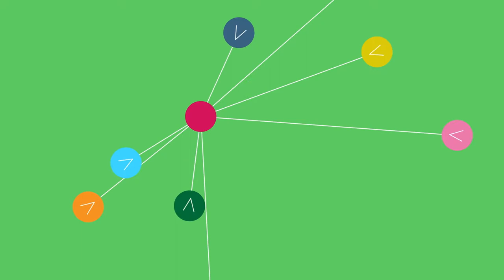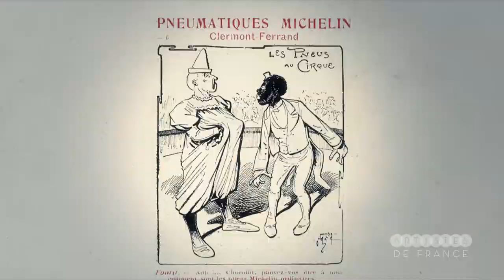Chocolat, le clown de la belle époque, racontée par Firmine Richard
Chocolat – Cuba

 Chocolat – nom de scène de Rafael dont la date de naissance reste un mystère – est issu d’une famille africaine réduite en esclavage et déportée à Cuba. Après avoir été vendu et s’être enfui, il se fait remarquer par le célèbre clown blanc Tony Grice sur les quais de Bilbao, impressionné par sa force physique et ses talents de danseur. Devenu partenaire, les deux clowns présentent un numéro au Nouveau Cirque de Joseph Oller à Paris en 1886. Avec La noce de Chocolat, il connaît ensuite un succès individuel et, à partir de 1895, la gloire avec le duo qu’il forme avec le clown Footit. Quelques années plus tard, il est le premier clown à venir distraire les enfants dans les hôpitaux, créant ainsi le concept de thérapie par le rire et un biopic lui a rendu hommage en 2015, avec Omar Sy dans le rôle principal.

Pour voir toutes nos vidéos "Artistes de France", rdv sur notre site internet